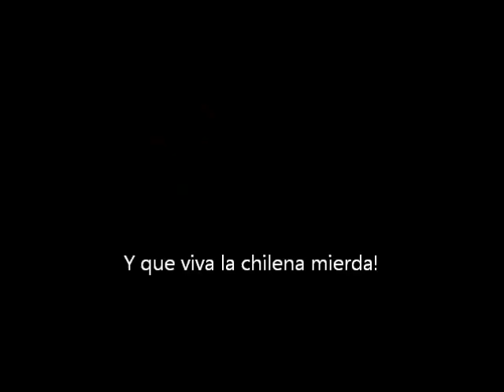La Negrita Diabla - Hernan Nuñez y Los Chileneros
Yo tenia una negrita
que la amaba y la queria
un dia la vi llorando
sin saber lo que tenía

esa negrita diabla
se metio un dia
a la casa del otro
que ella tenia

que ella tenia si
negra chinchosa
ya no te estoy queriendo
por veleidosa

esa negrita bruta
vendia fruta